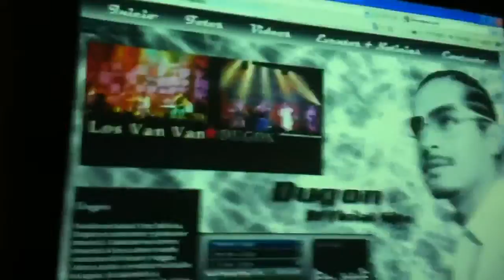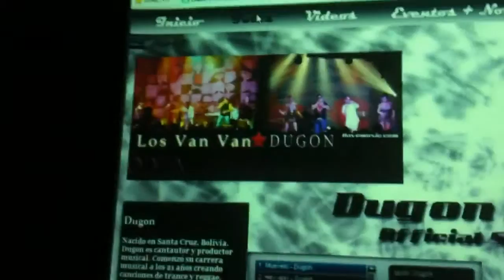Dugon"El conquista almas"